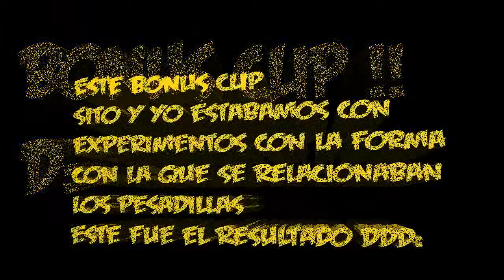Dying Light - Modo Campaña | Cooperativa Con xSiito | #4 + BONUS CLIP !!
ENLACE ARREGLADO JUEGOS 100€ BARATOS Y FIABLES !! Abreme D

P.D. (Pasaros por mi canal y en la parte de Comentarios os explico el por que de tanto Dying Light seguido ;D)

El bonus clip lo he querido poner al principio por que es que tiene que estar ahí AJAJAJ xD (No os asustéis por los 41 minutos este Episodio esta muy interesante ;D Disfrutadlo)

Pues aquí os traigo un nuevo vídeo al Canal que este juegazo de las manos de los desarrolladores de Techland y distribuidos por Warner Bros, que se trata de un juego que mezcla los generos en primera persona + zombies + survival + arbol de habilidades + Parkour y ya con eso PUM juegazo jaajajaja xD.

Esta nueva serie que os traigo será el modo Campaña del juego en Cooperativa con el Desgraciao de xSiito.

Espero que os guste y ya sabéis que los principios del juegos es aprender a como se juega este mismo (Si es un coñazo pero que se le hará :3) y sin nada más espero que os haya gustado y se agredece mucho si lo votais y compartis con la gente y lo agregais a favoritos y suscribiros si no lo estais. Y comenta que te ha parecido ^^.

Un Kiisss :3